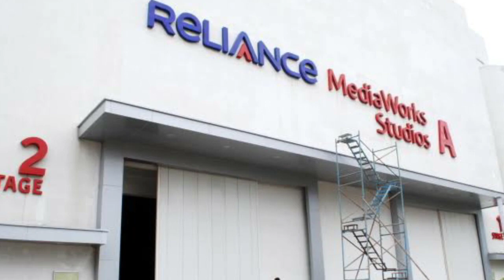Fighter | 31 Interesting Facts | Hrithik Roshan | Deepika Padukone | Anil Kapoor | Siddharth Anand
Here are some interesting and amazing facts about the movie Fighter.

0:00 Intro
130 Kya film mai nazaar ayengi Krrish aur Flying Jaat ki jodi?
2:20 Kon karega film mai guest appearence?

Must watch -

Scripted by: TANYA RANJAN
Anchor: MANGISHA
Edited by: RISHABH
gd-raghav